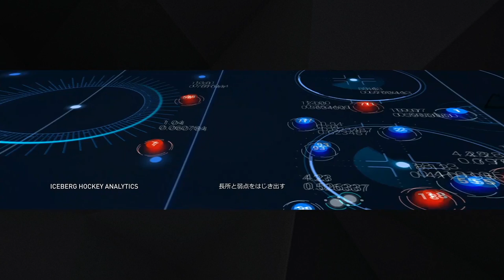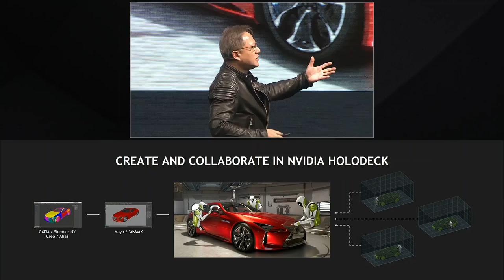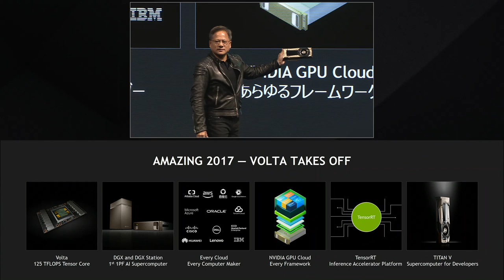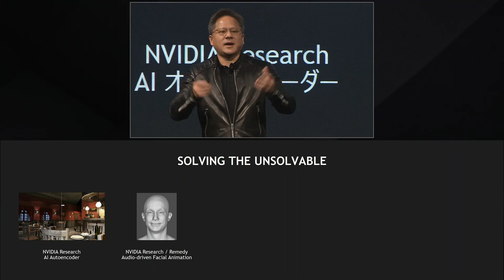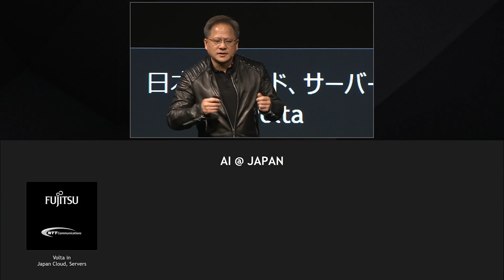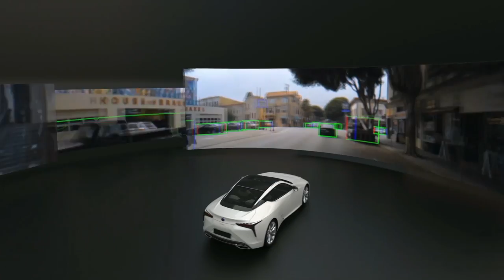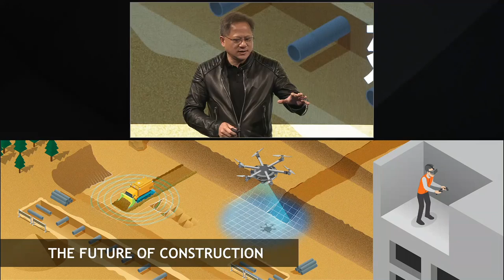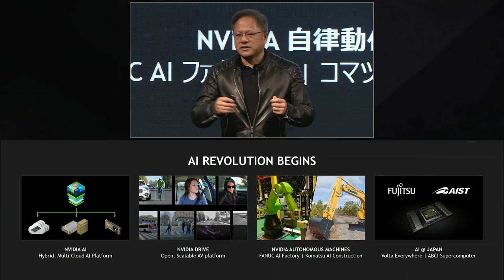GTC Japan 2017 Keynote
We concluded our seven-city global GPU Technology Conference series this year in Japan, which leads the world in autonomous machines.